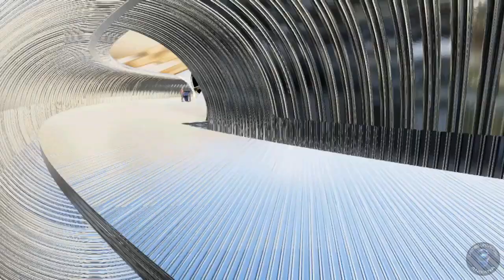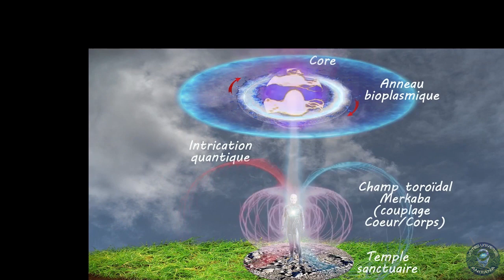LES CONTACTS DE VÉGA DE LA LYRE - Communication holo-télépathique du 05-12-2020.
Dans cette communication du 05/12/2020, Jean-Michel Andia Oanes pose des questions à nos amis et alliés de la Stellar Alliance Member (SAM), sur le vaisseau hyperdimensionnel stationnant depuis le 11 novembre 2020 au-dessus du temple-sanctuaire Saint-Anne qu’il a érigé près de chez lui.

Au cours de cette communication holotélépathique intégrale, d’importantes informations sur la structure et la raison d’être de ce vaisseau biop-lasmique, sont apportées par Aldaïra.

Je vous souhaite un beau voyage stellaire et une joyeuse visite de la Na’amia Space Station que vous ferez tous d’une façon ou d’une d’autre, selon les souhaits exprimés auprès de l’Alliance.

/I\ Myrdyn Aéliah

Vous trouverez l’intégral du texte de cette vidéo ainsi que les précédentes communications de la SAM, sur le ‘Livre interactif des contacts Végaliens’